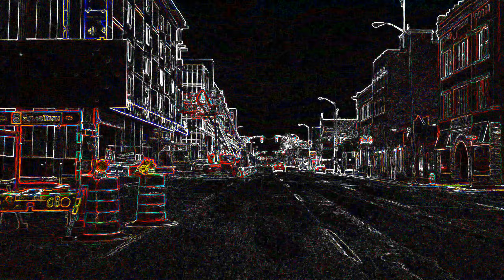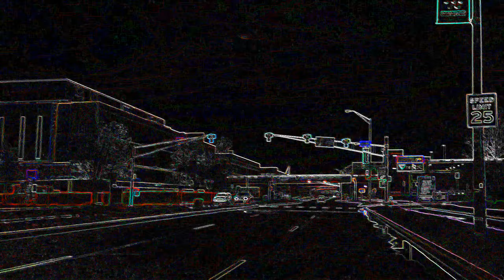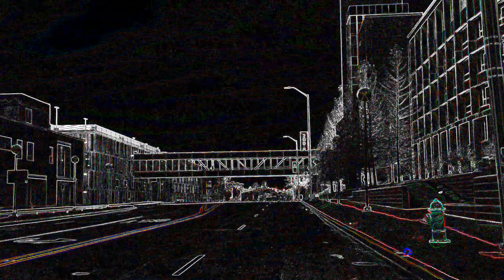Indianapolis Neon Driving Art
The city of Indianapolis in Neon and we turned Indianapolis Indiana into a Neon work of art when we drive through the city and you can see all of the buildings and places in Indy are now in Neon and look amazing. Please check out all of the neon videos and the travel videos for the city of Indianapolis as well and enjoy!